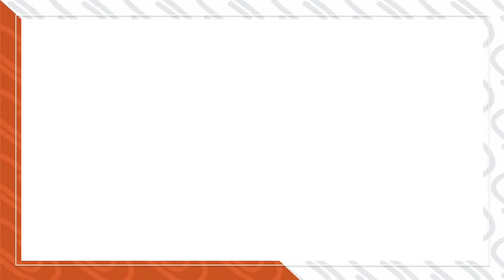8º Série - EJA - História - A Primeira Guerra Mundial e o papel social das mulheres